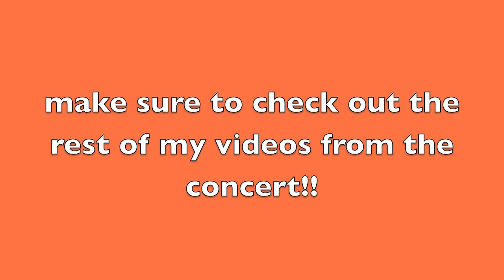Kenny Chesney "The Boys Of Fall" @ Country Fest @ Gillette 8/24/13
Night two of the Country Fest concert took place on Saturday, August 24, 2013 outdoors at Gillette Stadium in Foxboro, MA.  This song is "The Boys Of Fall" by Kenny Chesney. Enjoy!

I have additional videos of Kenny Chesney, Eric Church, the Eli Young Band, Kacey Musgraves, Scotty McCreery, Phil Vassar, Selena Gomez, Ariana Grande, Drop City Yacht Club, Timeflies, Sammy Adams, T Mills, Tiesto, Usher, Akon, Sara Bareilles, Ke$ha, Justin Bieber (from 2 concerts), Iyaz, Sean Kingston, Vita Chambers, and Jessica Jarrell! I'm also working on some lyric videos!